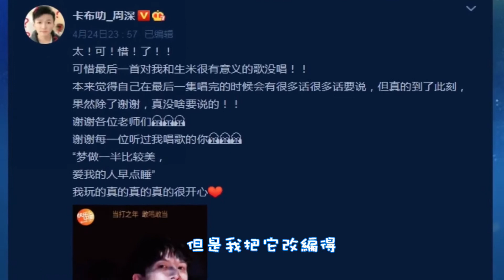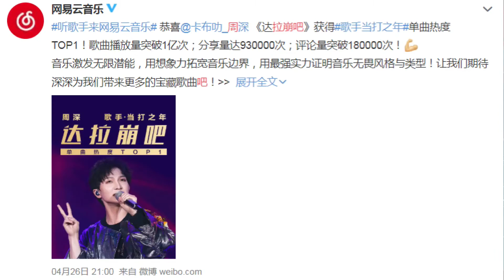【周深 Charlie Zhou Shen】《不想睡》圓滿了歌手．當打之年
非常感谢一位超用心的生米Emily的翻译~~~

🥺🤩不想睡 bùxiǎng shuì。                   Not Thinking of Sleep
周深： Zhou Shen。
作词/作曲”：宫泽和史改编
Lyricist/ Composer：Adapted by Kazufumi Miyazawa and Shi.

“人生很少有机会能够补偿一个遗憾” 周深
“In life, few opportunities exist for rectification of regrets.” -Zhou Shen

发行日期Release date: 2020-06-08
🙏非常感谢周深送这首歌给生米/深迷听！

宇宙中　默默自转的星球
yǔzhòu zhōng   mòmò zìzhuǎn de xīngqiú
In the universe, a silent self-revolving planet,

冥冥之中你要现在遇见我
míng míng zhī zhōng nǐ yào xiànzài yùjiàn wǒ
out of the blue you have to meet me at this time.

我看过　瞬间燃烧的花火
wǒ kànguò shùnjiān ránshāo de huāhuǒ
I have seen, instantaneous burst of fireworks,

昙花一现之后悄悄的坠落
tánhuāyīxiàn zhīhòu qiāoqiāo de zhuìluò
**tán huā bloom once over, descends gracefully.

我醉过　真夏冰酿的梅酒
wǒ zuìguò zhēnxià bīng niàng de méijiǔ
I was drunk, plum wine brewed by Zhen Xia Bing.

醒来以后还有你在陪着我
xǐng lái yǐhòu hái yǒu nǐ zài péizhe wǒ
On waking I still have you keeping me company.

那种微酸的滋味
nà zhǒng wēi suān de zīwèi
That sort of sourish taste,

有点微醺的感觉
yǒudiǎn wéi xūn de gǎnjué
with a bit of tipsy feel.

梦做一半比较美mèng zuò yībàn bǐjiào měi
Half dreaming is more beautiful.

爱我的人还没睡
ài wǒ de rén hái méi shuì
Love me, these people, are still not asleep.

不想睡　我要陪你一整夜
bùxiǎng shuì wǒ yào péi nǐ yī zhěng yè
Not thinking of sleeping. I want to stay with you the whole night through.

我要幸福的催眠　天旋地转的晕眩
wǒ yào xìngfú de cuīmián tiānxuándìzhuǎn de yūn xuàn
I want to be spellbound in happiness, a heavenly reel in dizzy bliss.

我要今天的完美　不要明天的幻觉
wǒ yào jīntiān de wánměi bùyào míngtiān de huànjué
I want today’s perfection, don’t want tomorrow’s illusion.

醒来以后还有你在陪着我xǐng lái yǐhòu hái yǒu nǐ zài péizhe wǒ
Upon waking I still have you keeping me company.

梦做一半比较美
mèng zuò yībàn bǐjiào měi

我要幸福的催眠　天旋地转的晕眩wǒ yào xìngfú de cuīmián tiānxuándìzhuǎn de yūn xuàn

Oh…. oh…. oh.

雪花盛开在风中　是你紧紧抱着我
xuěhuā shèngkāi zài fēng zhōng shì nǐ jǐn jǐn bàozhe wǒ
Snowflakes are flourishing in the midst of the wind. It’s you embracing me tight.

泪光在闪动　一闪　一道彩虹lèi guāng zài shǎn dòng yī shǎn yīdào cǎihóng
Tears are glistening！A blink! A rainbow!

Not thinking of sleeping. I want to stay with you company the whole night through.

I want to be spellbound in happiness, a heavenly reel in a dizzy bliss.

啦. 啦. 啦. 啦. 啦. 啦. La…….　La…….　La…….　La…….　La…….

** 昙花tán huā : Epiphyllum cactus@ Queen of the Night that blooms at night and is very beautiful & fragrant but short lived.

Translated by 永远深迷 💖Emily Koh 翻译
💓💓💓🙇🏻‍♀️🙇🏻‍♀️🙇🏻‍♀️真的很感激周深把这首歌的版权买了现在随时可以唱给生米听了！
周深的心意生米永远不会忘记🤗🤩😍💖